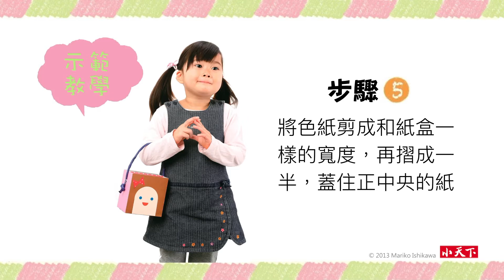《超簡單！35個創意手作玩具》用家裡現有的東西，就能做出可愛又好玩的玩具！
日本知名造型作家
石川✩真理子的「35個創意手作玩具」

超簡單！可玩、可用、可布置，
用家裡現有的東西，就能做出可愛又好玩的玩具！

●超簡單！只要3到12個步驟就能輕鬆完成！
●超方便！利用家中現有的材料，準備不麻煩！
●超好玩！可玩、可裝扮，還能布置房間！
●超可愛！附紙型，手拙也能做出人人稱讚的玩具！

簡單做！開心玩！
訓練雙手、發揮創意，自己做的玩具最好玩！

衛生紙、牛奶盒、紙杯、保特瓶、鋁箔紙、橡皮筋……
這些家中隨手可得的東西，統統變身超可愛的玩具！
有釣魚遊戲、動物保齡球、帥氣的王冠、
可愛的娃娃手提包，還有萬聖節南瓜、耶誕節吊飾……
35個超簡單的創意手作玩具，
大人、小孩一起做、一起玩，超有成就感！